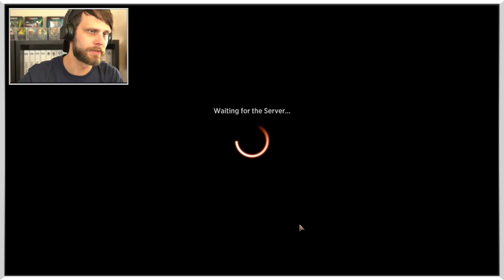MTG Arena | Historic | Sultai Torment of Hailfire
Today we are jumping back into some gameplay with a Torment of Hailfire control list! Torment is a really fun card, but really only excels in multiplayer formats. Today we are hoping to see if we can make it good in Historic with the right shell!

Deck
4 Thoughtseize (AKR) 127
4 Watery Grave (GRN) 259
4 Torment of Hailfire (AKR) 128
4 Growth Spiral (RNA) 178
4 Breeding Pool (RNA) 246
2 Temple of Deceit (THB) 245
4 Fatal Push (KLR) 84
2 Maelstrom Pulse (ARB) 92
2 Eliminate (M21) 97
3 Bontu's Last Reckoning (AKR) 96
2 Extinction Event (IKO) 88
3 Murderous Rider (ELD) 97
4 Nissa, Who Shakes the World (WAR) 169
2 Narset, Parter of Veils (WAR) 61
2 Clearwater Pathway (ZNR) 260
4 Overgrown Tomb (GRN) 253
4 Woodland Cemetery (DAR) 248
4 Zagoth Triome (IKO) 259
2 Castle Locthwain (ELD) 241